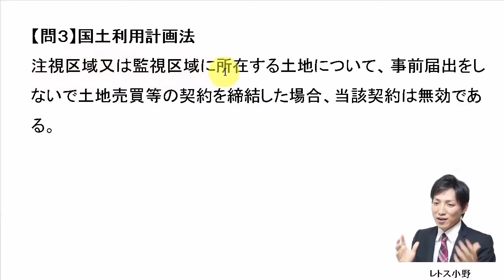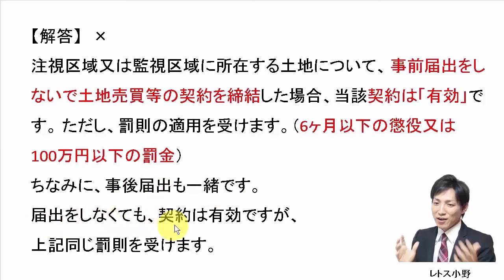【宅建過去問】7月19日の３問【レトス小野】宅建過去問解説